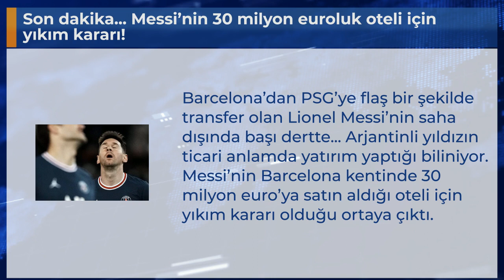Son dakika... Messi’nin 30 milyon euroluk oteli için yıkım kararı!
Barcelona’dan PSG’ye flaş bir şekilde transfer olan Lionel Messi’nin saha dışında başı dertte... Arjantinli yıldızın ticari anlamda yatırım yaptığı biliniyor. Messi’nin Barcelona kentinde 30 milyon euro’ya satın aldığı oteli için yıkım kararı olduğu ortaya çıktı.